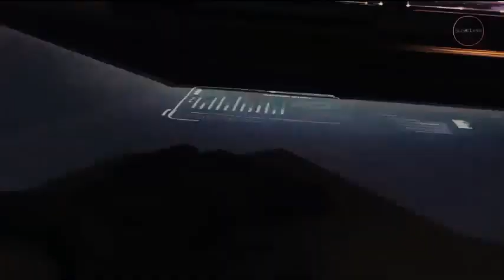Call of Duty Black Ops 3 Mision 1 en Español Gameplay PC 1080p 60fps | Modo Campaña PS4 XboxOne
//Call of Duty Black Ops parte 1  Gameplay En Español HD  by andres full hd gamer  Muy Pronto Me Creare Un twiter Y un Integran Pero Cuan Tenga Mas SusCriptores (= Suscribete ami canal $$)
//Subire mas juegos Xd Links

)Ignore Tags):
Call of Duty Black Ops 3 Mision 1 en Español Gameplay PC 1080p 60fps | Modo Campaña PS4
MI PRIMERA PARTIDA A CALL OF DUTY: BLACK OPS 3
CALL OF DUTY BLACK OPS 3: UN DIA DE BATALLA
BLACK OPS 3 DLC 5 "ZOMBIES CHRONICLES" WORLD REVEAL!
Call of Duty Black Ops 3 Campaña Completa | Mision 2 Gameplay Español PC 1080p 60fps | PS4
GREFG JUEGA UNA PARTIDA de Call Of Duty: Black Ops 3
BLACK OPS" Call Of Duty : BLACK OPS 3 - Campaña Español - Parte 1 - BLACK OPS 3
Call Of Duty: Black Ops 3 ASI SE JUEGA EN VENEZUELA! (; ・_・)
Clutch & Unfortunate Zombies Moments #25 Call of Duty Black Ops 3, 2, 1 Lucky, Fail, Bug Montage
¡NUEVAS ARMAS! - Call Of Duty: Black Ops 3
Moon Remastered PS4 Zombies Chronicles Call of Duty Black Ops 3 DLC5 Gameplay
ZOMBIES CHRONICLES ESKALATION! - Call of Duty Black Ops 3 DLC5!